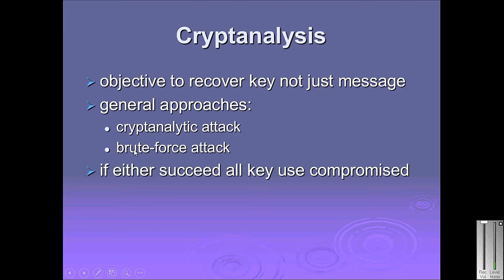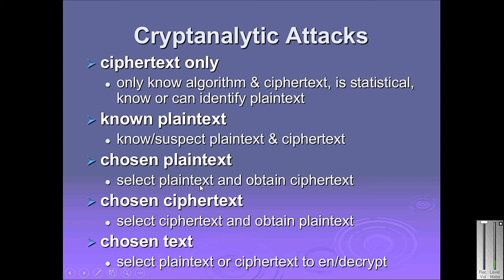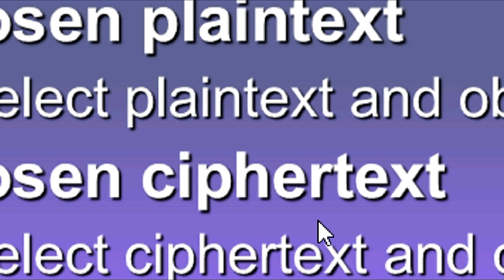cryptanalytic attacks| urdu hindi | cryptanalytic attacks lecture| cryptanalytic attacks tutorial|19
Title:- cryptanalytic attacks| urdu hindi | cryptanalytic attacks lecture| cryptanalytic attacks tutorial|19

Topics Covered in the playlist (Try to Ignore this):
• Introduction to Network Security, Information security, network security. Computer security, Security Trends, OSI Security Architecture, Security Attacks, Security Services, Security Mechanisms, A model for Network Security
• Symmetric encryption principles, Shift cipher, Rot-13 cipher, Ceasar cipher
• Cryptography, Cryptanalysis techniques,
• Security Threats in Ad-hoc Social Networks,
• Polyalphabetic ciphers, brute force search
• Fiestel cipher structure, Data Encryption Standard
• DES
• DES
• Cipher Block Modes of Operations
• CBM
• Secret key cryptography, key distribution scenario and issues, PRNGs
• Diffie-hellman key agreement, exchange and its security, public key applications
• Quiz # 2
• Mid Term Week
• Mid Term Week
• RSA, Digital signature
RSA security
• Secret sharing, Threshold based SS
• Blakley’s scheme, Entity authentication
• S-MIME
• IP Security Overview, IP Security Policy
• Web Security, Threats and approaches, SSL
• Legal and ethical aspects
• System Security, Intruders, Intrusion Detection, Audit Records, Statistical Anomaly detection
• Rule based intrusion detection, Distributed intrusion detection, honeypots,
• Password management, protection, Strategies to choose password
• Malicious Software’s
• The Need for Firewalls
• Firewall Characteristics
•  Types of Firewalls
• Firewall Basing
•  Firewall Location and Configurations